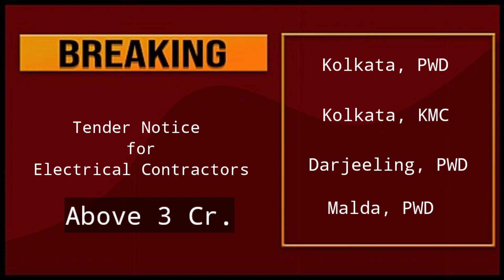Scared to Quit Job and Start Business / Electrical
যদি নিজে থেকে নিজেকে না পরিবর্তন করা যাই , তাহলে জীবনে উন্নতি করা খুবই কঠিন , সমাজ বোলো বা পৃথিবী , এগুলি কোনো দিনই পাল্টায়নি , আর কোনো দিন পালাবেন।  কেবল নিজেকে পাল্টানো সম্ভব , আর এটি নির্ভর করবে কেবল নিজের উপরের।
আমি কউকে চাকরি ছাড়তে বলছিনা , কিন্তু নিজের ব্যবসা করতে আমরা কেন পেছনে থাকবো , কারণ এটি আমাদের ভবিষ্যতের কথা ভেবে এগোতেই হবে।
এই সমস্ত বিষয় কে উদেশ্যে করে আমি এগিয়ে চলছি সামনের দিকে।

এখানে আমি অনেক গুলি টেন্ডার এর ইনফরমেশন দিয়েছি , যদি এগুলি কারোর প্রয়াজন পরে তাহলে লিংকে এ গিয়ে ডাউনলোড করে নিতে হবে।

If you do not change yourself, then it is very difficult to improve in life, say society or the world, they have never changed, and will escape someday. It is possible to change only yourself, and it depends only on yourself. I am not asking anyone to quit their job, but why should we stay behind to start our own business, because it is our future to move forward. With all these things in mind, I am moving forward.
Here I have given the information of many tenders, if anyone needs them, then go to the link and download them.

OTHERS CHANNEL...